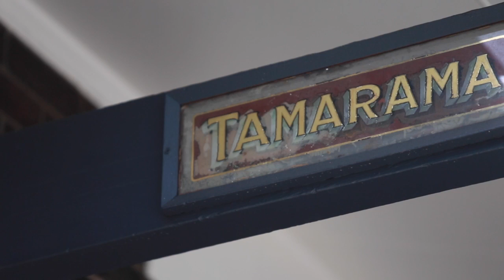10 Crescent Road Hamilton 4007 QLD